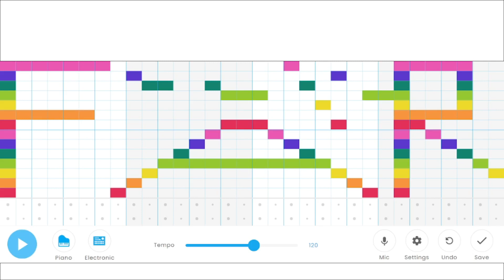Song - Chrome Music Lab Song #141